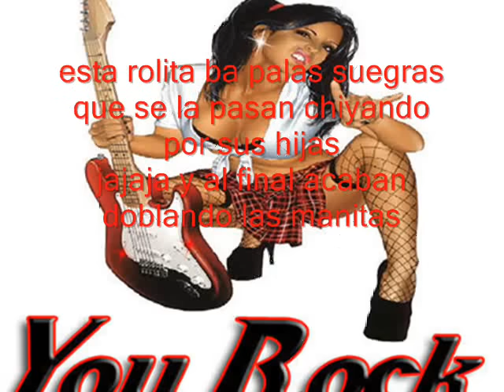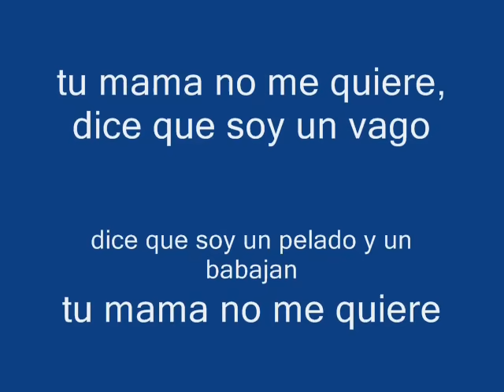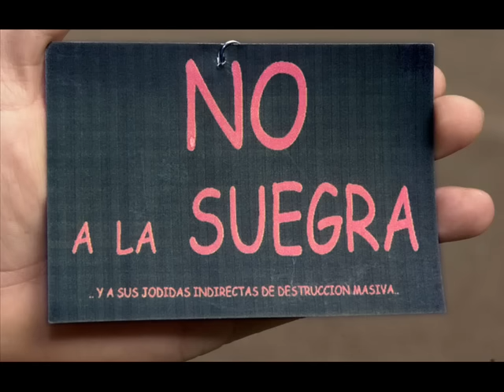tu mama no me quiere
tu mama no me quiere dice que soy un vago asqueroso patan jodido y bulgar